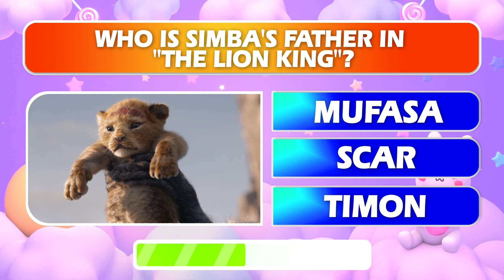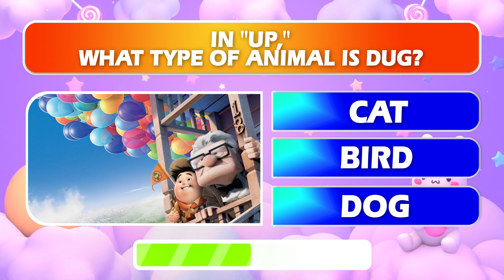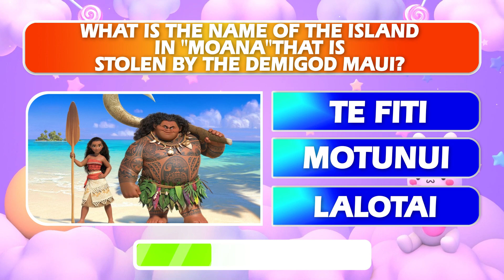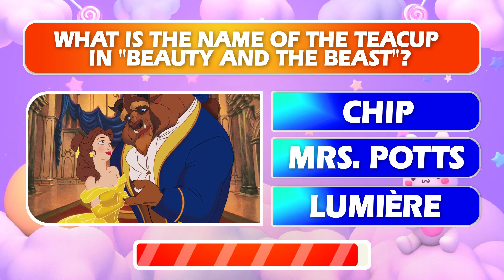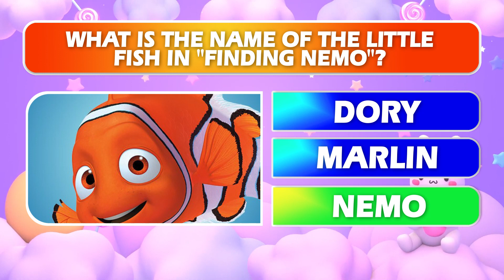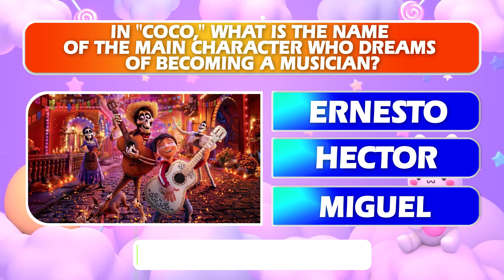Could You Beat Disney Super-fans at this Extreme Disney Quiz?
Welcome to the most exhilarating Disney quiz challenge ever! In this epic quiz, you will be pitted against true Disney superfans, testing your knowledge of all things Disney. Get ready to dive into the enchanting world of Disney as you race against the clock to answer intriguing questions in just 10 seconds each. Can you rise above the competition and prove that you are the ultimate Disney fan?

Join us on this magical journey to explore the depths of Disney movies, characters, songs, and trivia. From classic Disney animations to modern favourites, we cover it all. Put your Disney expertise to the test and see if you can prevail against relentless Disney enthusiasts who have devoted countless hours to their love for all things Disney.

Gather your friends, form teams, and challenge each other to see who can outshine the rest. Share the excitement as you engage in this extreme Disney quiz and witness captivating moments of triumph and defeat. Who will emerge as the ultimate Disney connoisseur, surpassing even the most ardent Disney superfans?

Prepare yourself for an adrenaline-fueled adventure filled with suspense and nostalgia. Immerse yourself in Disney magic, and let the quiz begin! Don't miss out on the opportunity to showcase your Disney prowess and claim the title of the ultimate Disney expert.